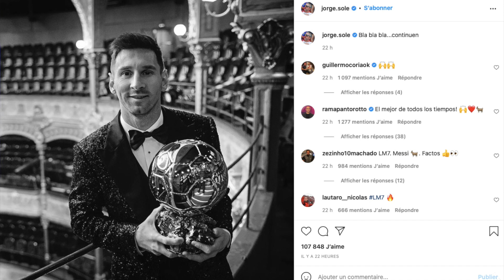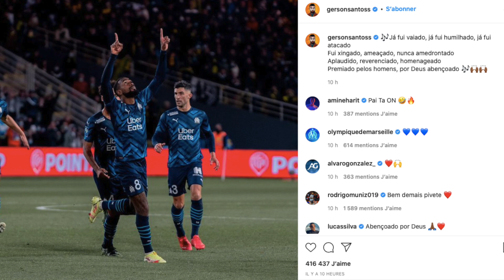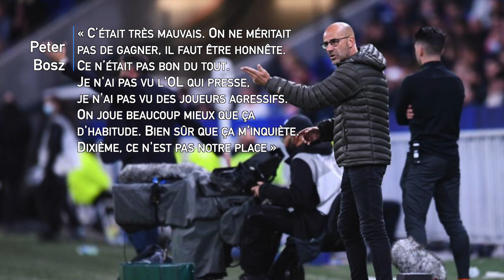DEMBÉLÉ, UMTITI, LENGLET… LES FRANÇAIS DU BARÇA AU BORD DE LA CRISE DE NERFS - JT FOOT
Lionel Messi a présenté son Ballon d’Or au Parc des Princes hier soir mais ne s’est pas montré à la hauteur sur le terrain. La crise entre le Barça et ses internationaux français, Gerson qui prend sa revanche avec l’OM ou encore l’OL qui a encore craqué en fin de match. On en parle tout de suite dans le journal de MadeInFOOT !

0:00 Intro
0:30 Une présentation du Ballon d'Or gâchée pour Messi
2:22 La revanche de Gerson
3:28 Encore un craquage pour l'OL
4:36 Rien ne va plus pour les Français du Barça
6:30 Conclusion